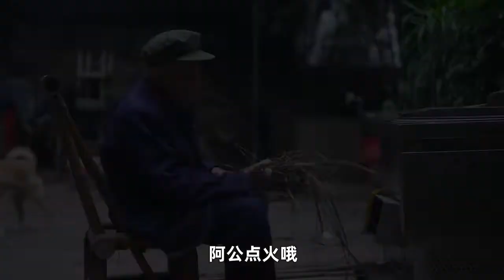It's cold, Ami buys a lamb chop to make two flavors, eat lamb and drink lamb soup, comfortable